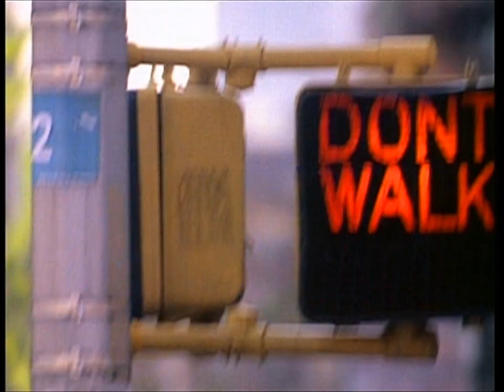NYPD Blue Intro (Season 1)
The classic intro to one of the best police dramas, NYPD Blue. I added a separate, extra part after the intro.

Theme by Mike Post.